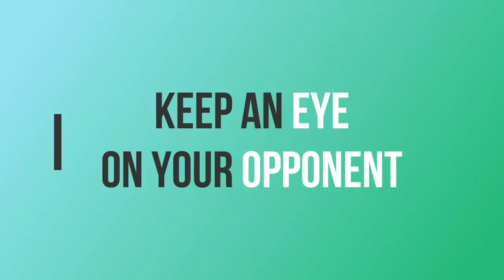c. (07•37) Eye Training - Split Vision